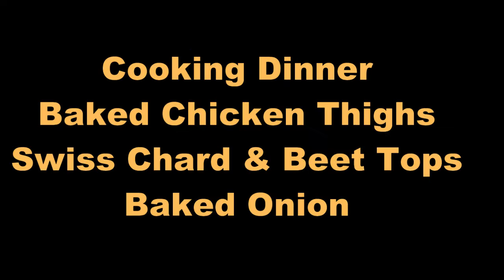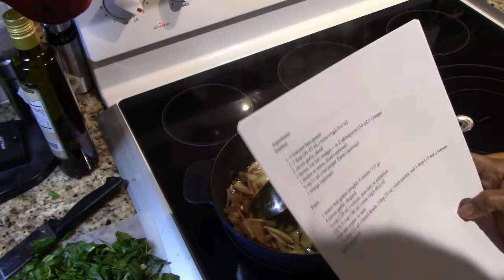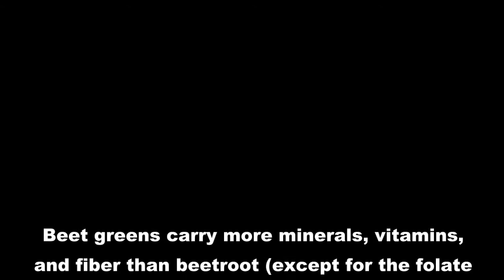Cooking for 1: Beet Tops with Swiss Chard, Roasted Chicken Breast and a Baked Onion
Time to check out the refrigerator for ingredients and going to the garden to see what is ready to be harvested (swiss chard).  Beet greens are great for your health and adding swiss chard helps it even more.  Beet greens carry more minerals, vitamins, and fiber than beetroot (except for the folate vitamin), vitamin-K; B-complex groups of vitamins such as riboflavin, folate, niacin, vitamin B-6 (pyridoxine), thiamin, and pantothenic acid, a rich source of minerals like magnesium, copper, calcium, sodium, potassium, iron, manganese, and phosphorus.

The chicken was marinated in Buttermilk, salt, pepper, and poultry seasoning.

Baked onion depending on size can be baked whole or split.  Serve with salt or seasoning of choice.  I would choose a sweet onion such as Vidalia.

Beets Tops and Swiss Chard Sautéed
1–3 bunches beet greens
1 bunch of swiss chard
1–2 tbsp (30–45 mL) extra-virgin olive oil (I used Pumpkin Seed Oil)
2 cloves garlic, diced or  1 tbsp garlic powder
2 tablespoons (30 mL) vinegar (plain Balsamic)
1 shallot or onion, diced
¼ tsp (1 mL) red pepper flakes (optional)
1 orange (optional)

This channel is designed for me to share what I love and help you become a better you.  I discuss the Law of Attraction from many masters and cooking, gardening, and just stuff that I think is interesting.

I am a member of the Amazon Services LLC Associates Program an affiliate advertising program designed to provide a means for sites to earn advertising fees by advertising and linking to Amazon.com.  Therefore if you use these links, I will get a commission, and it helps me continue making videos.  It does not affect your pricing.

Think and Grow Rich by Napoleon Hill
Law of Success in 16 Lessons by Napoleon Hill
Outwitting the Devil - The Secret to Freedom and Success

Christianity, The Law of Attraction and The One Command

Manifesting the Life You Want - Prime Directive for Abundant Living

Manifestations: True Stories

Vanity Fair Everyday Extra Absorbent  80 count

Vanity Fair 3-Ply Dinner Impressions Napkins, 240 Count

Lodge 3-Quart Dutch Oven and Skillet Lid Set

Facebook Fanpage and group: CommandingYourLife

What would your life be like if you identified and removed the self-sabotaging behaviors that hold you back?  Receive a free 30minute "Breakthrough Strategy Session" to help you get clear on your life?

Beverly Fells Jones is an internationally known speaker, author, consultant, and seminar leader on the topics of Memory, Empowerment, Leadership, and Success.  She is the author of four best-selling books, including “Manifesting the Life You Want,” and “Christianity, The Law of Attraction and The One Command.”

During her career, she has been a featured speaker at conferences and personally trained well over 2000 people around the world.  Her experiences prepared her to be an entertaining speaker/trainer, advisor, and confidant to individuals and companies who want to perform to their highest capability.